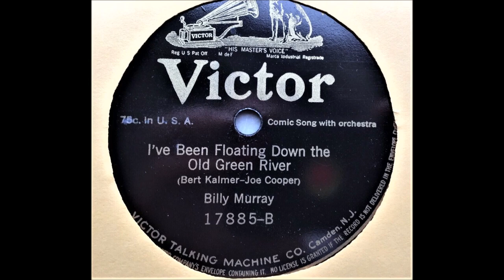Billy Murray - I've Been Floating Down The Old Green River [1915].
[Written by   Bert Kalmar - Joe Cooper]
Recorded   1949 by Russ Morgan's Orchestra

Also Recorded 1915 on Edison 50327
                                                           2842 [cylinder]

Recorded  3 November 1915   Camden, NEW JERSEY -
Billy Murray [vcl solo]
with   Orchestra  Conducted by   Walter B. Rogers

1st Recorded  1897 on Cylinder with Matt Keefe [tenor and yodeller]